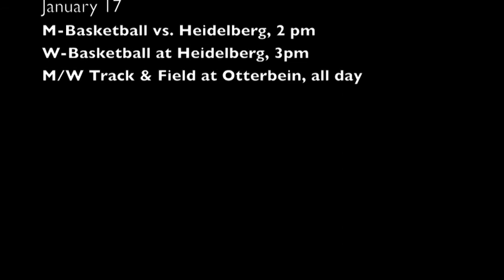Capital Basketball Podcast, Ep. 9 w/ Coach Goodwin and Charles English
As we hit the midway point of the season, we start to get personal with Coach Goodwin and find out a little bit more about one of the most improved players from last year's team, junior guard and Cincinnati native, Charles English.